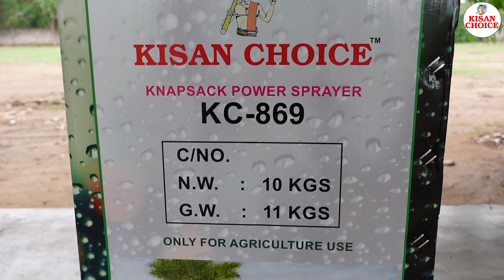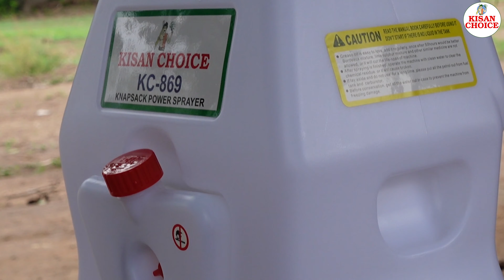కిసాన్ ఛాయస్ జపాన్ మోడల్ స్ప్రేయర్ ll Top Quality 2 Stroke Sprayer in Market ll Kisan Choice KC-869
kisanchoice kc-869#taiwansprayer#powersprayer